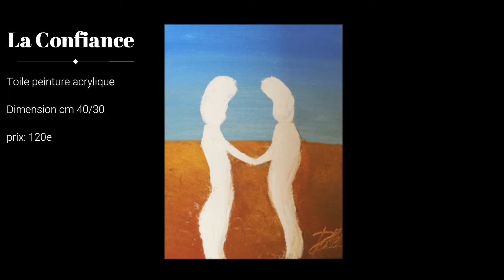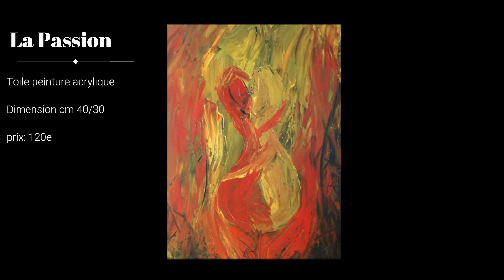Série Amour (tableaux)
La passion
Dimension cm 40/30
Toile peinture acrylique
Prix: 120e

La magie
Dimension cm 40/30
Toile peinture acrylique
Prix: 120e

La confiance
Dimension cm 40/30
Toile peinture acrylique
Prix: 120e

La naissance, la vie
Dimension cm 40/50.5
Toile peinture acrylique
Prix: 200e

Je préfèrerais qu'elles ne soient pas vendues séparément.
Difficile de s'en séparer, elles symbolisent beaucoup pour moi.
Un état d'âme et une énergie bien particulière, retranscrite sur toiles.

Tu peux également me contacter via Facebook à :
Le monde des ptits colibris